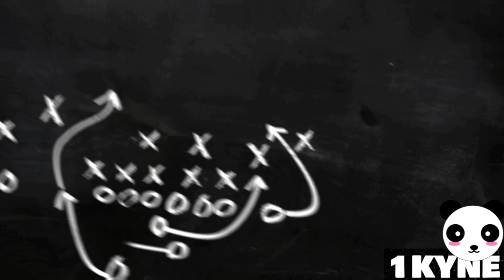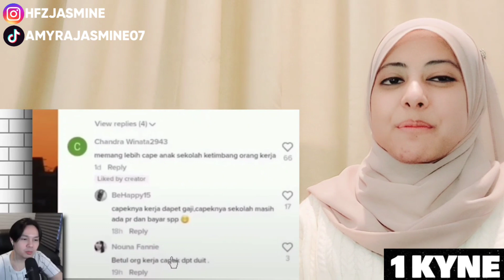Teguh Suwandi (AKHIR NYA RAFATHAR PUNYA SAINGAN) Reaction!!!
YT Chanel : @TeguhSuwandi